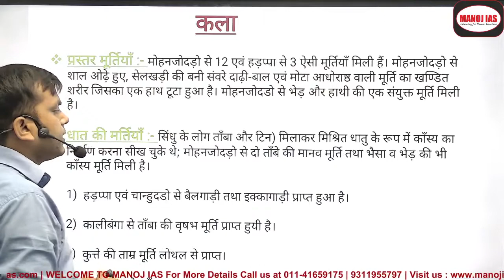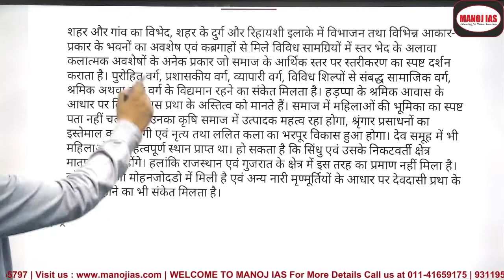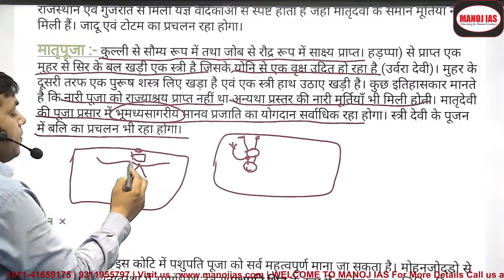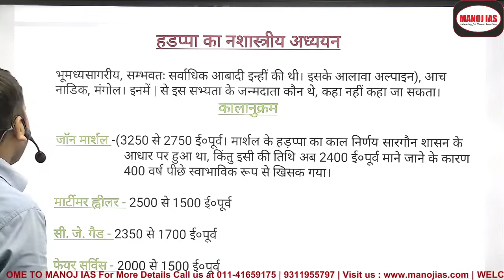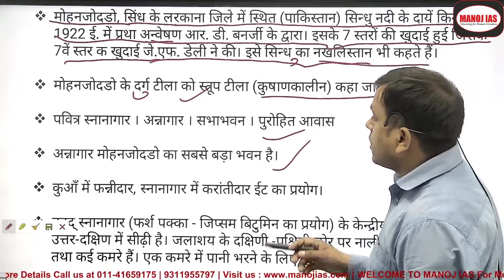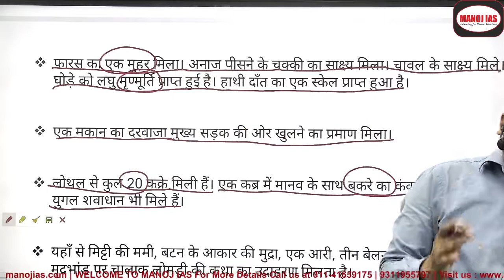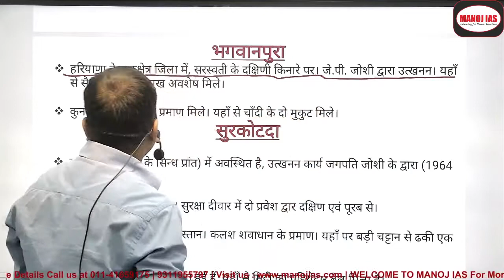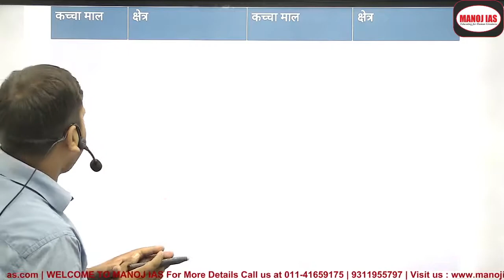विषय : इतिहास टॉपिक हड़प्पा सभ्यता / मेलुहा सभ्यता / कस्ययुगीन सभ्यता PART- 2